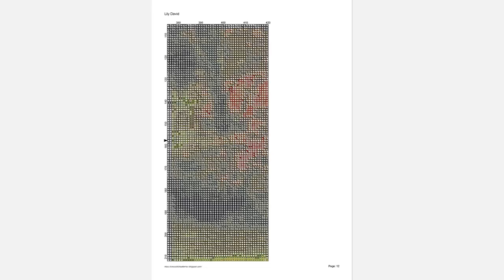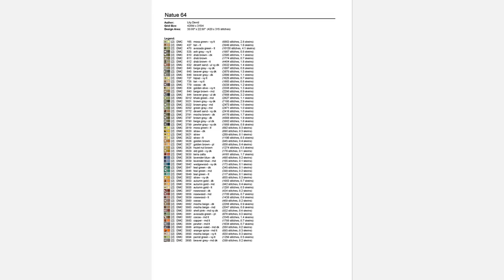Cross Stitch Patterns| for |cross stitch designs| Nature 64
THIS IS NOT A KIT. No Floss or fabric are included. Purchase to download PDF chart patterns only. Large Easy to Read Charts, No need to enlarge, You can print them in any size you want